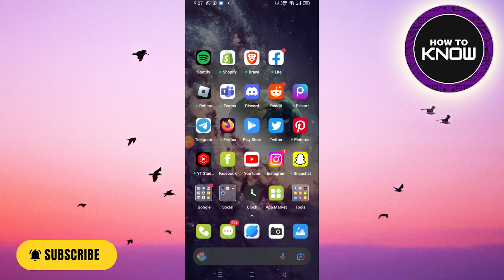How To Message Someone On Twitter Without Following Them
In this video, I will show you How To Message Someone On Twitter Without Following Them